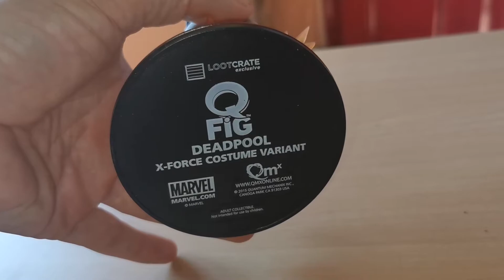Deadpool exclusive Qfig recenzija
Recenzija figure